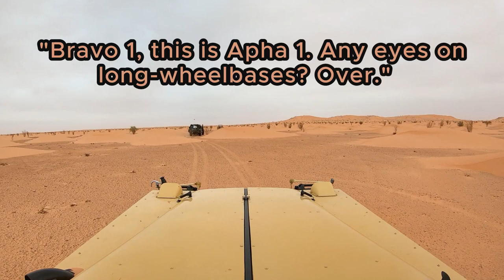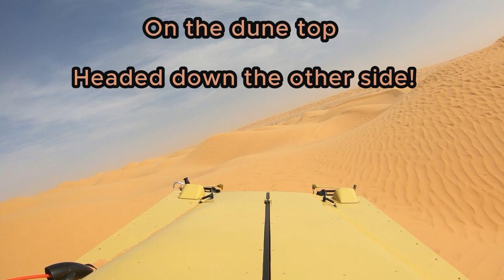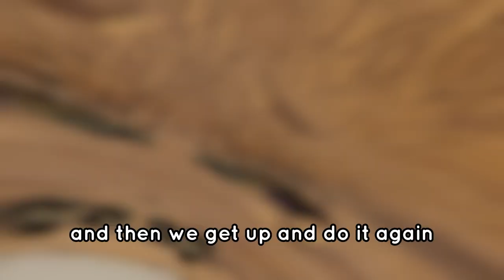AILO4x4 PPE Tunisia 2023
Cole and Andy join PPE's 3rd trip to Tunisia in search of history and adventure. Jeeves is on the trail again!

Additional images from Travelbag Photography

Artlist